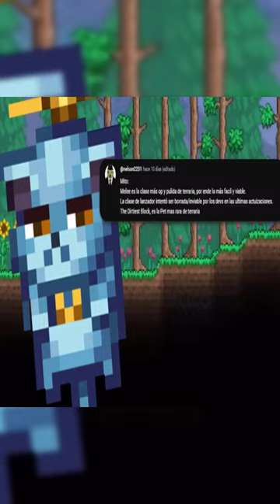🌲😳 LA MASCOTA MAS RARA DE TERRARIA